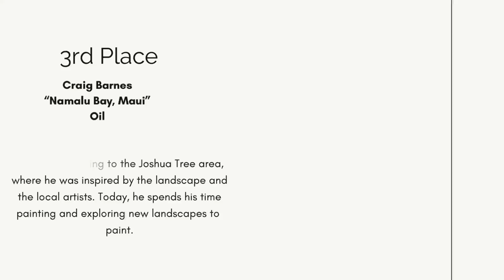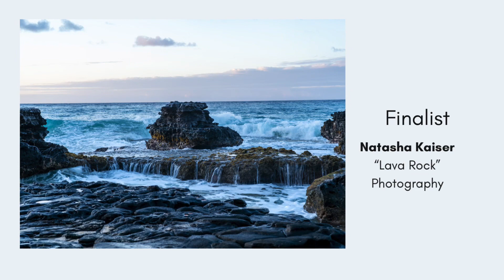Seascapes Art Exhibition: Winners & Finalists Unveiled | Dive into Ocean-Inspired Masterpieces!